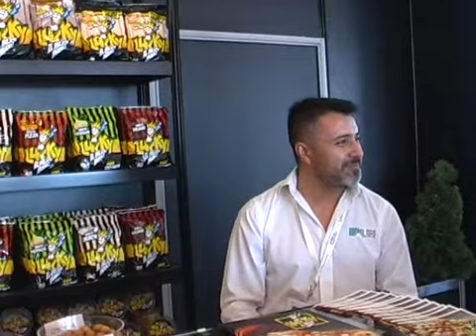Manicera Luca Pablo Orosco Agosto 2020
Mani Crocante de distintos Sabores